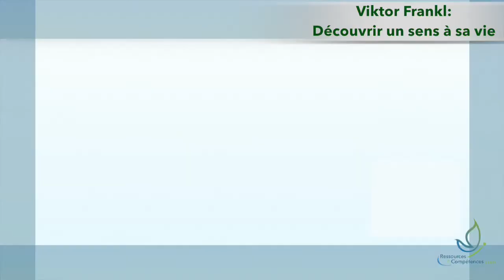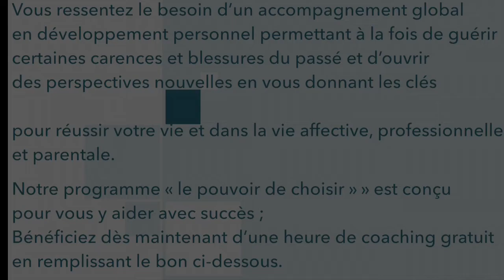Viktor Frankl : Découvrir un sens à sa vie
Dans son célèbre ouvrage “Découvrir un sens à sa vie”, Viktor Frankl, survivant des camps de concentration et psychiatre fondateur de la logothérapie, nous explique toute l’importance pour chaque être humain de trouver un sens à sa vie…
Parce que nous partageons cette approche, nos programmes de coaching en développement personnel et professionnel sont conçus pour vous aider à accéder au sens de votre vie, pour vivre l’épanouissement, le bien être et réussir votre vie, sur le plan personnel, professionnel, affectif et parental.